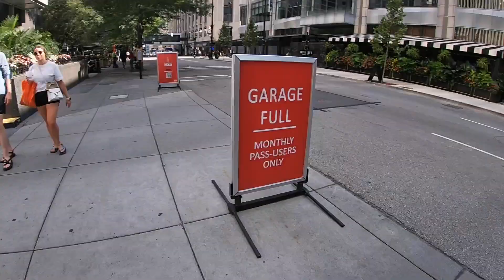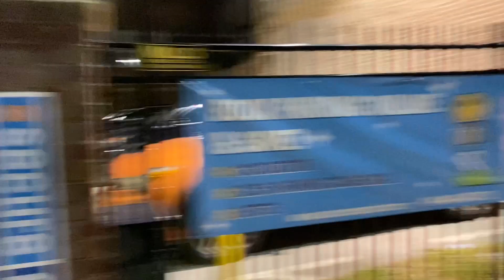Our first game NFL , Cincinnati bengals 2023, español. Green Bay Packers.